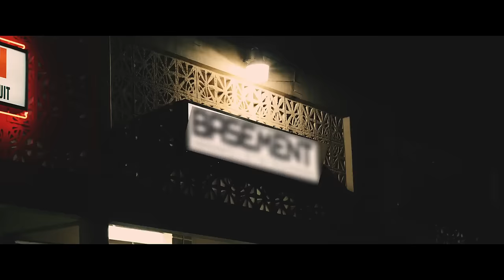Jeezy - Goldmine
Music video by Jeezy performing Goldmine. (C) 2016 YJ Music, Inc. under exclusive license to Def Jam Recordings, a division of UMG Recordings, Inc.